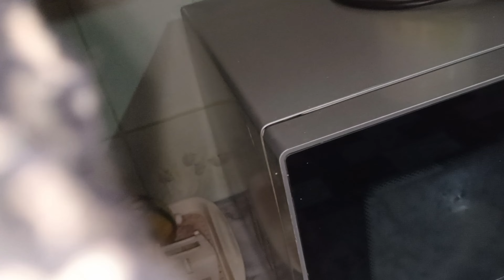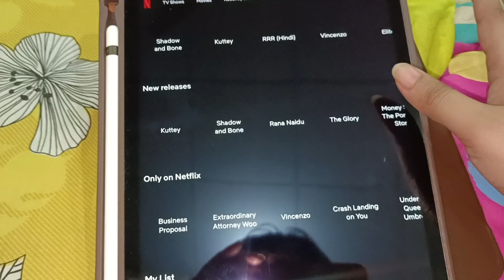strawberry juice bnaya 🍓🍓 1st time crispy fries bhi banye aj 😱😱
strawberry juice bnaya 🍓🍓 1st time crispy fries bhi banye aj 😱😱 dailyroutine mahzvlog cooking.